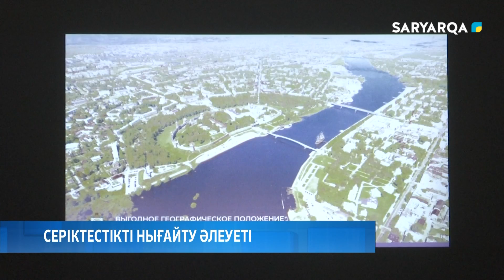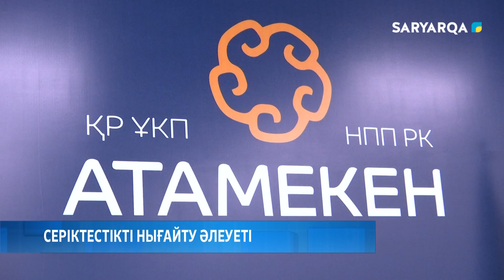Серіктестікті нығайту әлеуеті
Қазақстанға Ресейден келген делегация өз сапарын Қарағандыда жалғастыруда. Көршілес елден келген қонақтар өңірлік кәсіпкерлермен сауда-экономикалық және мәдени-гуманитарлық салалардағы мүмкіндіктерді талқылады.